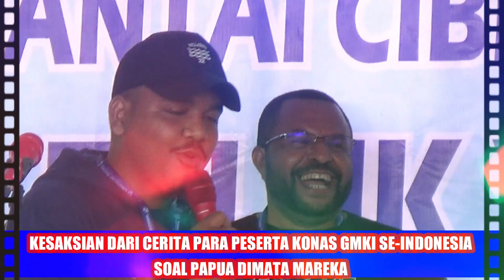KESAKSIAN!! DARI CERITA PARA PESERTA KONAS GMKI 2022 PAPUA SE-INDONESIA || SOAL PAPUA DI MATA MEREKA